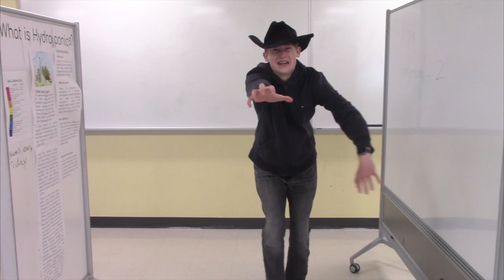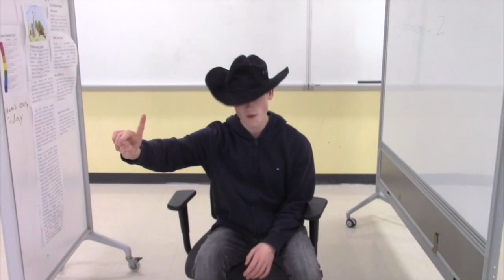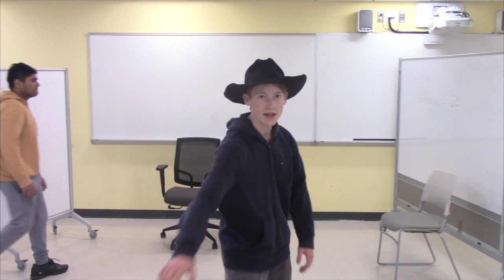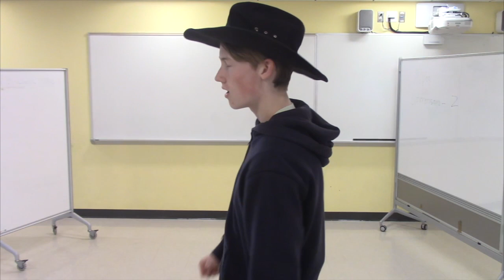Music Video: Virtual Insanity